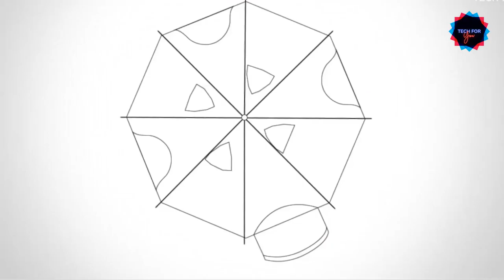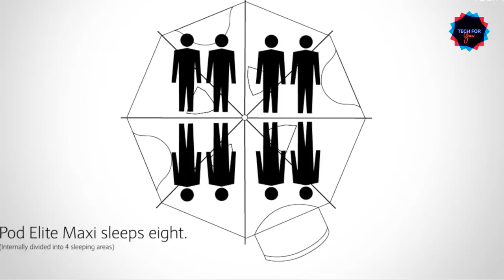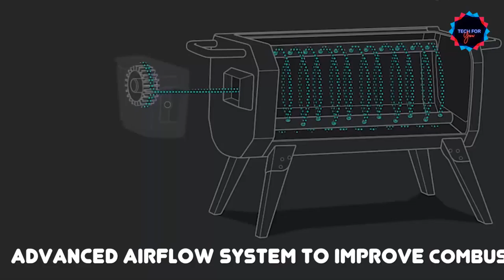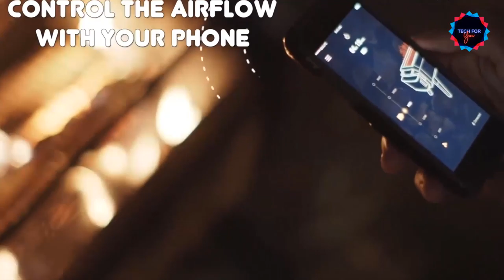TOP 10 BEST CAMPING GEAR & GADGETS 2021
Are you looking for the best camping gear and gadgets on Amazon of 2021? These are some of the coolest camping gear & gadgets and inventions we found so far: